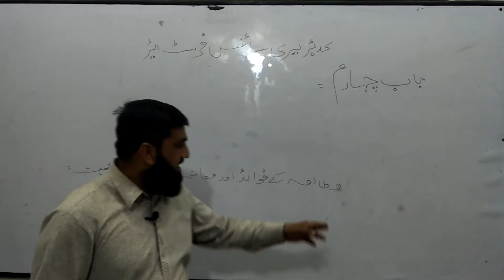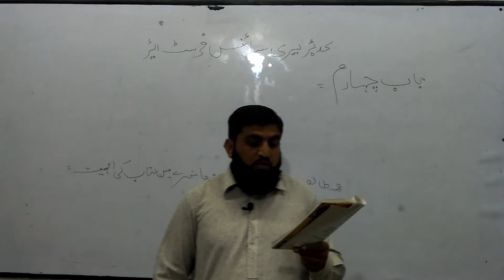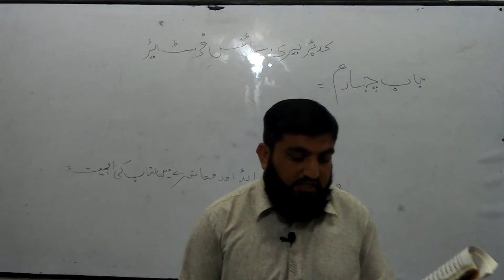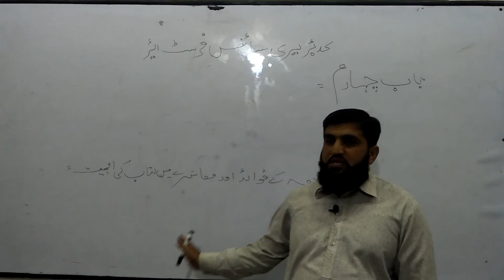CLASS: 1ST YEAR | SUBJECT: LIBRARY SCIENCE| LECTURE 4| BY SIR IMRAN